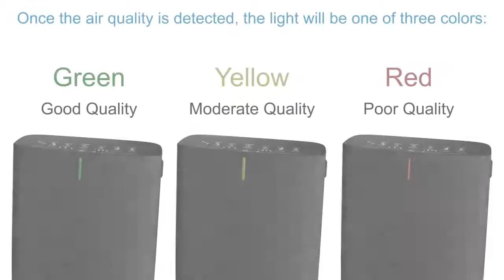How do I use the AUTO feature on my Lasko Pure Platinum HEPA Air Purifier?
The AUTO feature on the Lasko Pure Platinum Air Purifier makes clean room air a breeze. With soft touch digital controls, the auto feature is both simple and effective. It senses the air quality and adjusts automatically for best performance. ENERGY STAR Certified. (Lasko model HF25630.) Have questions about your Lasko product?